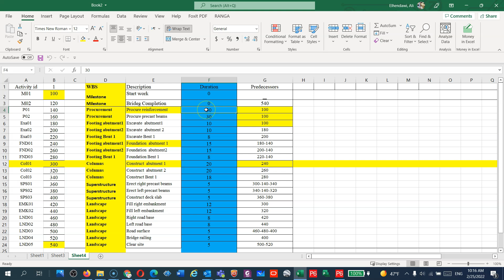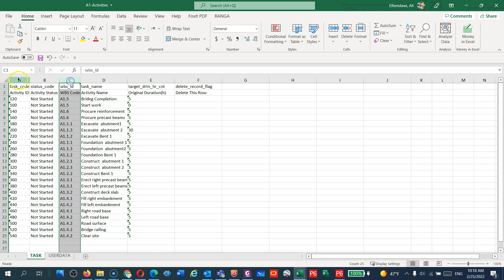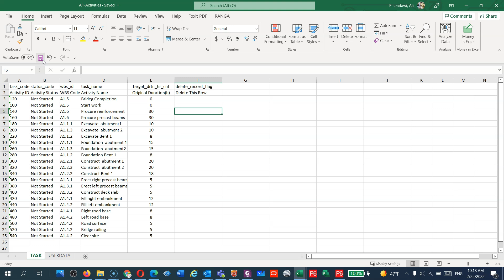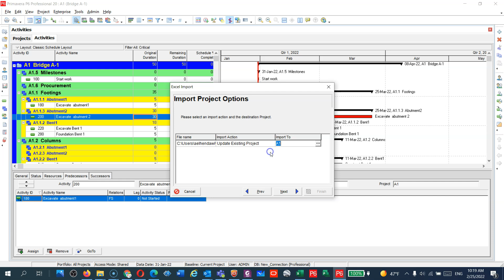10- Primavera P6 Bridge Construction- Import Duration from Excel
Primavera P6 Bridge Construction  Import Duration from Excel

Oracle Primavera P6 Training and PMP training
6 Sigma Yellow Belt
Risk Analysis